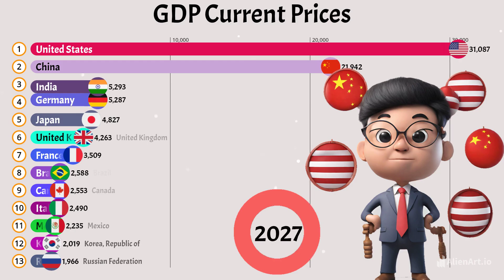The strongest economies in the world, GDP Current Prices (1960 - 2028)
The Most Powerful Economies in the World, GDP Current Prices (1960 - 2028)
Top 20 economies in the world 2023
World economy Ranking 2023
economy,
economy 2024,
economy news,
economic song,
economy news today,
economy 2023,
economy collapse,
economy plus key and peele,
economy explained,
economy for upsc,
economy picking guitar lesson,
economy and geopolitics,
economy analysis,
economy and housing market,
economy and society,
economy and premium economy difference,
economy american airlines,
economy airplane,
economy animation,
economy audiobook,
economy and finance,
an economy song,
an economy,
an economy of grace,
an economy based on endless growth is unsustainable,
an economy without humans,
an economy without trust,
an economy consists of three workers,
an economy powered by sun and wind,
argentina economy,
air canada premium economy,
economy by khan sir,
economy by mrunal,
economy by madhukar kotawe,
economy basics,
economy by charles nsaku,
economy bhalo,
economy bhalobashi,
economy bookings car rentals,
economy british airways,
british airways premium economy,
british airways economy class,
bangladesh economy,
blue economy,
best economy class airline,
basic problems of an economy class 11 isc,
basic features of indian economy,
british airways economy,
bangladesh economy 2023,
brazil economy,
economy class,
economy crash,
economy class flight experience,
economy collapse 2023,
economy class emirates,
economy classes in telugu,
economy crash 2023,
economy crash course,
economy course,
china economy,
central problem of economy class 11,
chouti economy,
class 10 sectors of indian economy,
chinese economy,
class 12 indian economy chapter 1,
class 10 globalisation and the indian economy,
cathay pacific premium economy,
cathay pacific economy class,
china economy 2023,
economy documentary,
economy delight virgin atlantic,
economy documentary 2023,
economy definition,
economy debate,
economy driver system,
economy delta airlines,
economy discord bot,
economic depression,
economy dentures,
delta premium economy,
delta airlines economy class,
digital economy,
demographic features of indian economy,
dubai economy,
dent economy,
difference between economy and premium economy,
difference between economy and economics,
difference between 3rd ac and 3rd ac economy,
delhi to dubai emirates economy,
economy emirates,
economy emirates flight,
economy explained simply,
economy eva air,
economy eu4,
economy extra copa airlines,
economy ek raat,
economy etihad airways,
economy emirates 777,
emirates economy class,
employment class 12 indian economy,
etihad airways economy class,
emirates premium economy class,
economics and economy class 11,
eva air premium economy class,
eva air economy class,
emirates boeing 777-300er economy class,
egypt economy,
ethiopian airlines economy class,
economy for kids,
economy flight,
economy for upsc in hindi,
economy for ssc cgl,
economy flight to japan,
economy forecast,
economy flex emirates,
economy for dummies,
economy flight experience,
five year plan in indian economy,
flydubai economy class,
finnair premium economy,
finnair economy class,
features of indian economy,
free market economy,
future of indian economy,
france economy,
fly emirates economy class,
fiji airways economy class,
economy games,
economy guide valorant,
economy guide rise of nations,
economy games pc,
economy gaan,
economy guide victoria 3,
economy grade 10 new curriculum,
economy grade 9,
economy growth,
economy guide csgo,
globalisation and the indian economy class 10 cbse,
gulf air economy class,
gig economy,
german economy,
greenline economy class,
government budget and the economy class 12 one shot,
globalisation and the indian economy class 10 cbse sunlike study,
government budget and the economy class 12 project,
economy housing market,
economy hone ke bhalo,
economy hit and miss engine,
economy hone wala,
economy h-pnd,
economy history,
economic hitman,
economy how it works,
economy hone ke bad,
economy hotel,
how economy works,
haryana economy,
how is china's economy,
how is qatar airways economy class,
how is etihad airways economy class,
how is the us economy,
how is turkish airlines economy class,
how is lufthansa economy class,
how is british airways economy class,
how is the uk economy,
economy inflation,
economy india,
economy in 2024,
economy in china,
economy is about to collapse,
economy in 2023,
economy in transition,
economy in usa,
economy is bad,
economy is going to hell,
indian economy,
indian economy for competitive exams,
indian economy by khan sir,
indian economy classes in telugu,
indian economy marathon class,
india 4 trillion economy,
economy japan airlines,
economy jim dandy tractor,
economy japan,